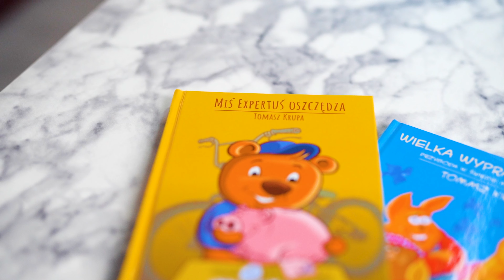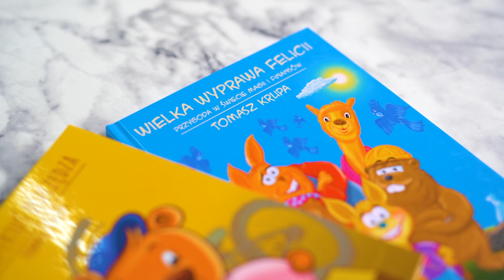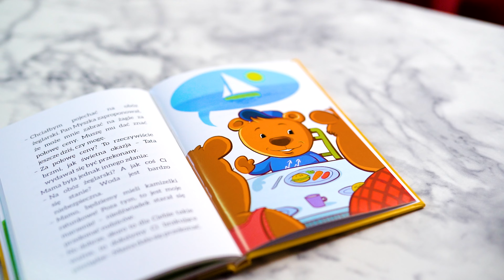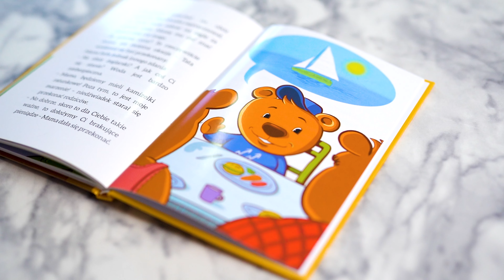BOGATY ojciec BIEDNY ojciec. Jak uczyć dzieci biznesu i finansów? Tomasz Krupa agentspecjalny | 98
Moim gościem był autor mądrych bajek dla dzieci i młodzieży - Tomasz Krupa
Z filmu dowiesz się:
- Jak uczyć dzieci biznesu i finansów?
- Jakie bajki wybrać dla dzieci?
- Jak nauczyć dzieci oszczędzania i zarządzania finansami?